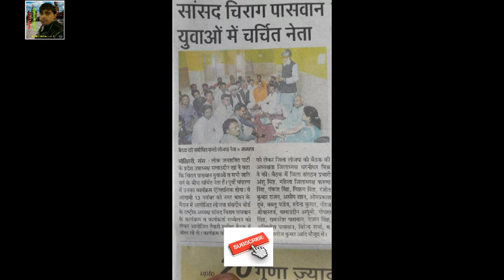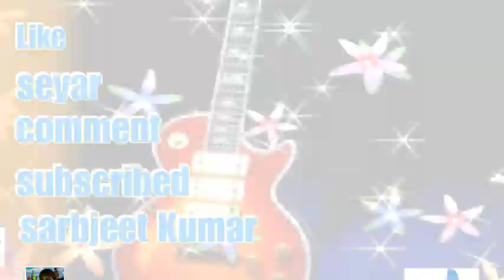बिहार का लड़का कल्याण मोर्चा का युवक चंचल पासवान ने रचा इतिहास चिराग पासवान